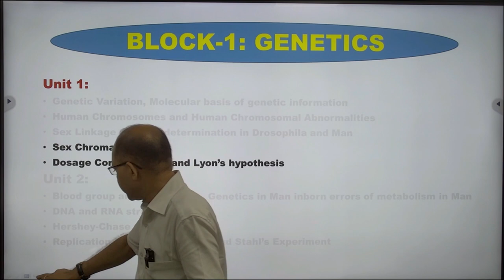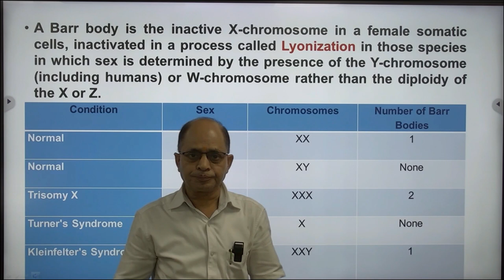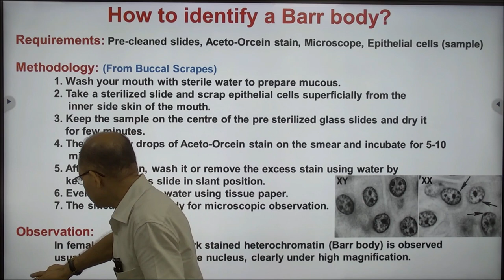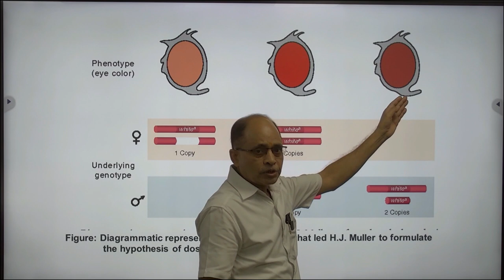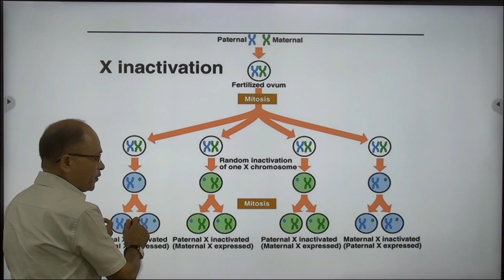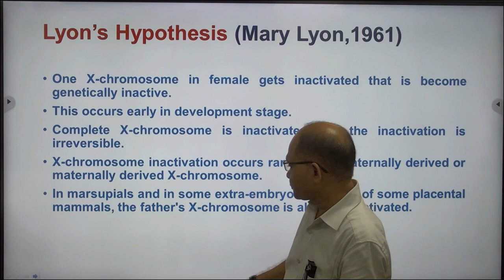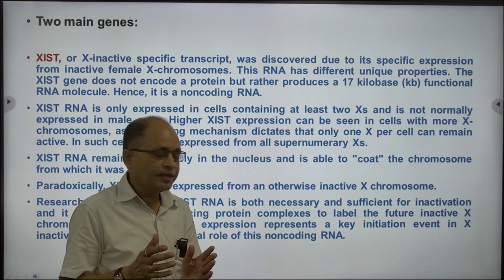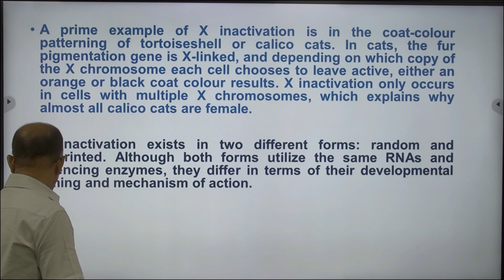Bachelor of Science (Zoology) UGZY-103 BLOCK-1: GENETICS Dosage Compensation By. Prof. J. P. Yadav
Bachelor of Science (Zoology) UGZY-103
                                              BLOCK-1: GENETICS
                                            Dosage Compensation
                                                                By
                                                     Prof. J. P. Yadav